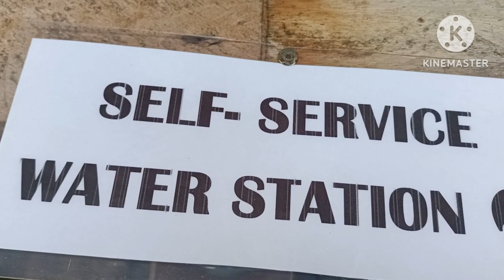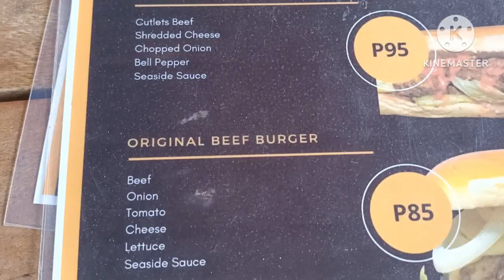VLOG _311 MUKBANG DJ MARCH BARIOS @ SEASIDE Burger VLOG BISAYA June 4, 2023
@ KM 11 ZONE V SASA. DAVAO City

CLASSEA CHEESE BURGER
CHEESE STEAK SANDWICH
ORIGINAL BEEF BURGER